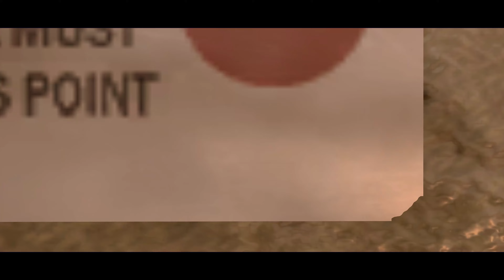007: Quantum of Solace | Walkthrough | PC [007 Difficulty] Part 3 "Opera House" All Collectibles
Gameplay Walkthrough for James Bond 007 Quantum of Solace played on PC and 007 Difficulty with All Collectibles

GAME: 007: Quantum of Solace
CONSOLE: PC Version 1ST Person Shooter
QUALITY: 4K 60FPS MAX SETTINGS
Mission: #3 Opera House